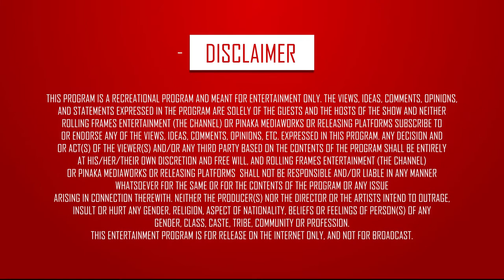SECRETS for a BALANCED Diet ft. Beast Chintu - Fit Raho Mast Raho | S01 E10 | Fit India | RFE TV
Get an insight into the eating patterns and diet routines to get the best results from your fitness regimes.

Genre - Fitness/Health/Lifestyle